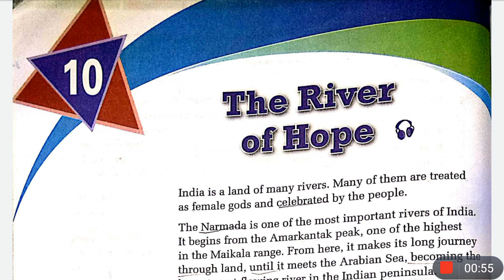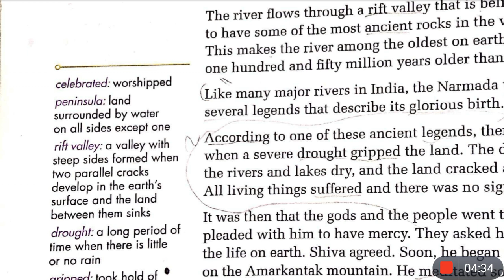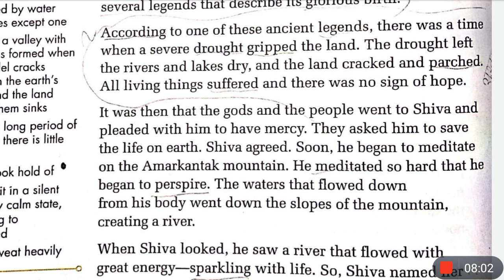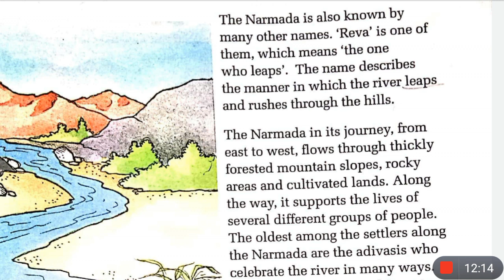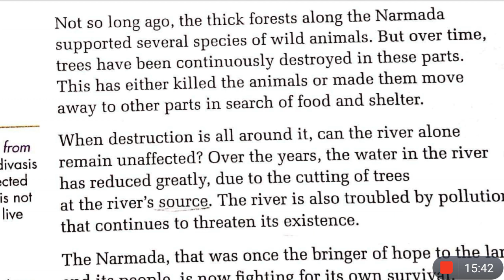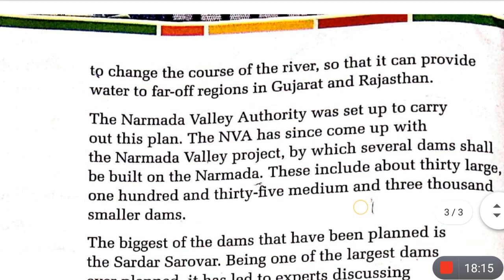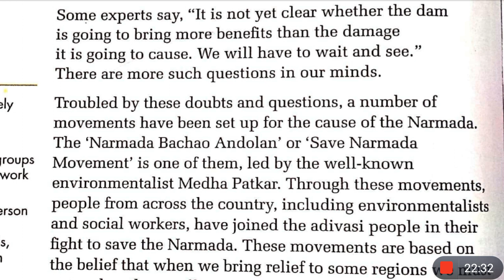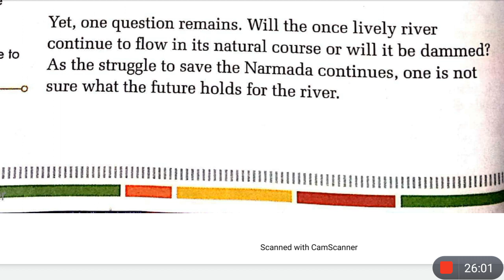The River Of Hope | Class 5 Gulmohar | Hindi Explanation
This is the Hindi explanation of the chapter The River Of Hope from gulmohar english reader for class 5 cbse. I've explained this chapter in a very simple and special way line by line from English to Hindi for better understanding.

Out Of The Morning Poem